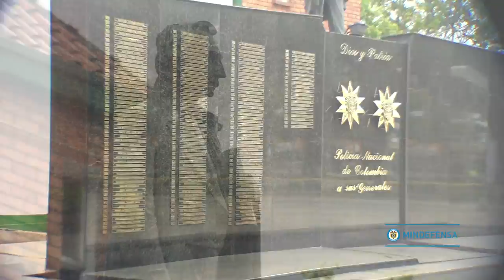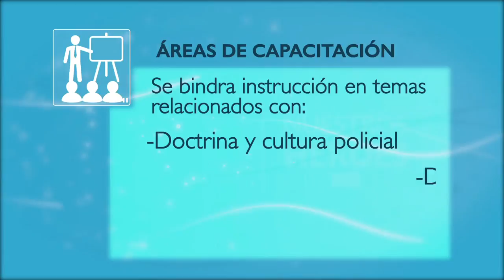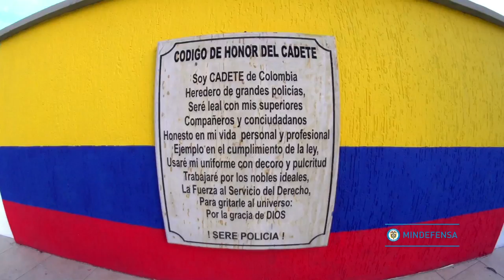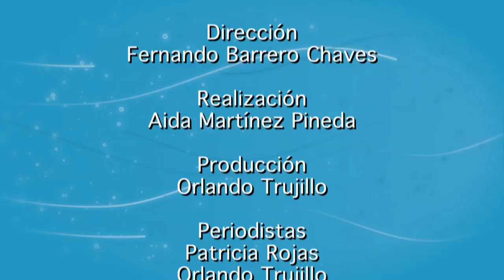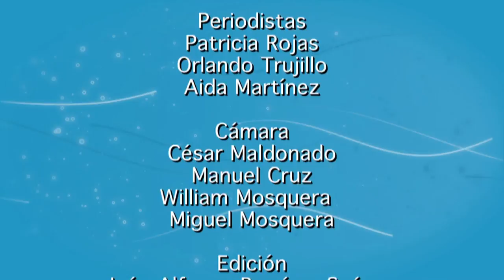Parámetros de Incorporación y Formación en la Policía Nacional